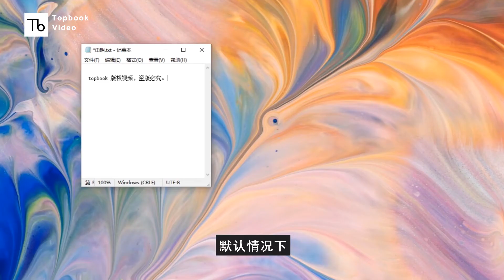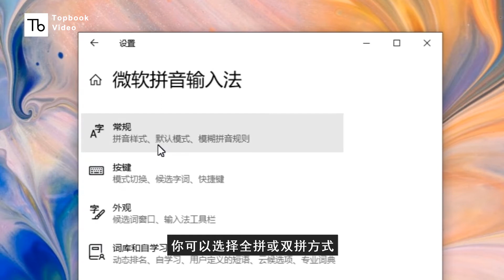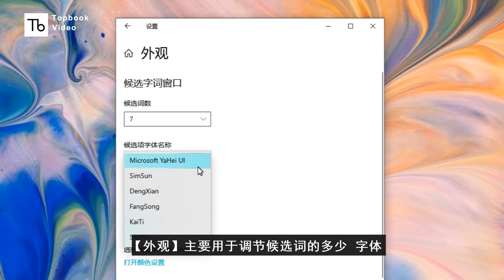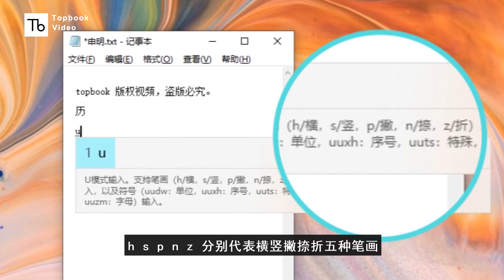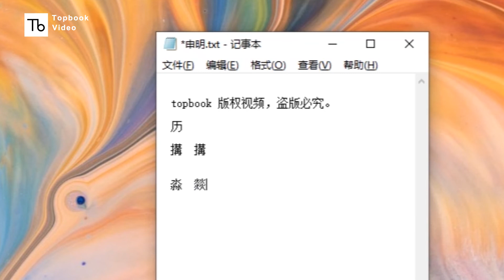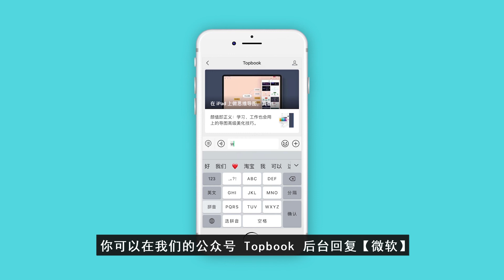别白瞎你的微软输入法：在 Win10 自带功能中，它绝对可以排前三。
Windows10 自带的微软输入法实际上是很多人打字的利器，但我们可能只用到了特别常规的那些功能。像自定义短语、U 模式、V 模式，如果你能把它们用起来，可以说打字如飞。